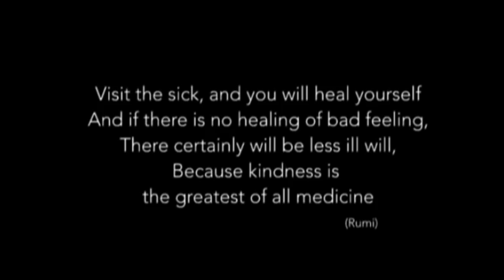Turkish Health care video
Diyanet America Turkish Health Video